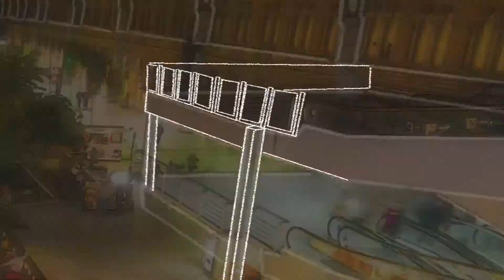KOTWA Hilti HST3 - Montaż bliżej krawędzi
Oszczędzaj, dzięki najmniejszym odległościom od krawędzi oraz zredukowanym rozstawom osiowym, korzystając z mniejszych płyt podstawy. Ulepszona powłoka kotwy HST3 zmniejsza siły naprężające w betonie, zmniejszając ryzyko pęknięcia betonu podczas osadzania. Pozwala to wyeliminować dodatkowe czynności związane z renowacją pękniętego betonu - dzięki czemu ukończysz realizację projektu szybciej i bez nieprzewidzianych kosztów.